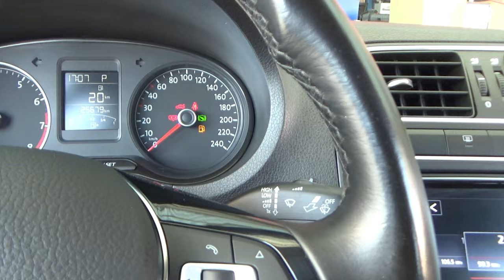Volkswagen / Vento / 2021 - 18669